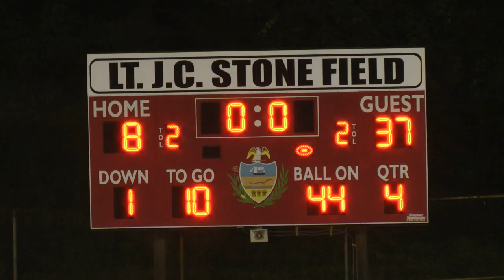2013 Vincentian vs Avella